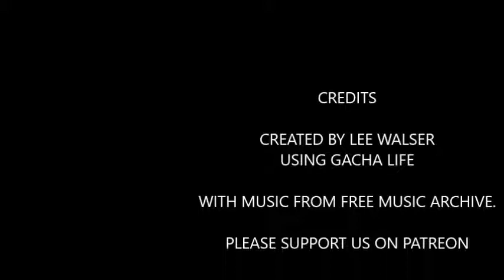PUT TO THE TEST The Mighty Paladin /S-1 E-13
How strong is Paladin?
How Fast is Paladin?
How high can he jump?
and can he survive a 120 ft fall?
Charlie wants to find out
Meanwhile, Johny takes time for some self examination, and makes a life altering decision.

You can play Paladin's own Role Playing Game:
ACTION & ADVENTURE